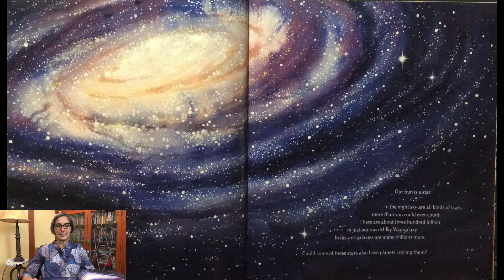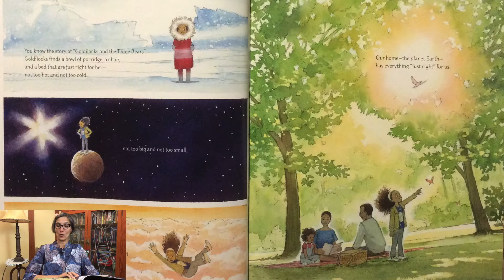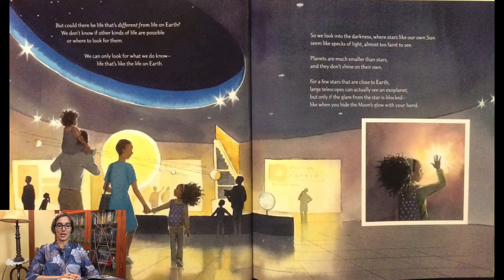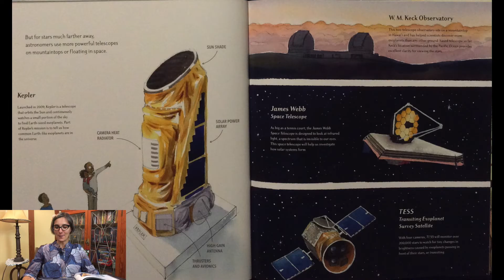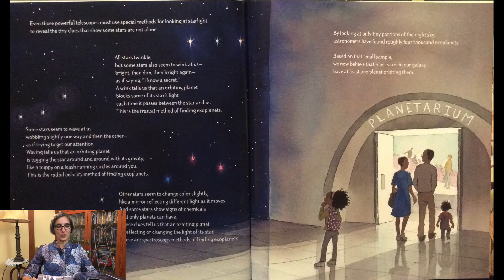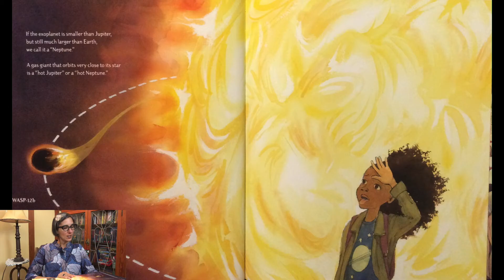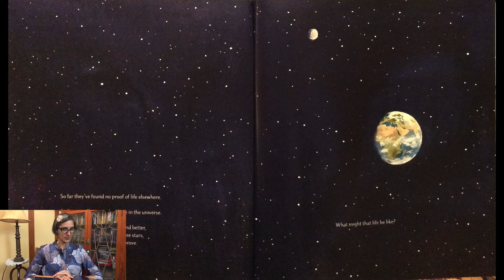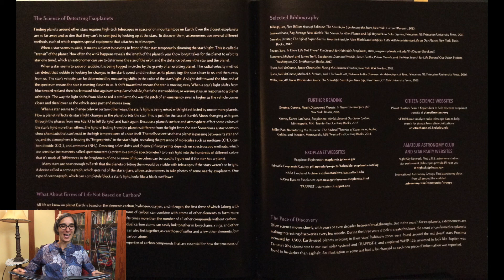Just Right | Searching For the Goldilocks Planet | Earth | Read Aloud | Story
Just Right: Searching For the Goldilocks Planet read aloud story with Ms. Gisa. Follow a young girl as she explores questions about our planet, solar system, and universe. The story is written by Curtis Manley and illustrated by Jessica Lanan. Follow a young girl as she explores questions about our planet, solar system, and universe. The illustrations are captivating as is the question that the book explores...Is there another planet that, like Earth, is not too big, not too small, not too hot, not too cold, but "Just Right" for life? The story gives you lots to think about and is great for budding scientists.

Just Right Searching For the Goldilocks Planet

Ms. Gisa's lipstick shade "focused"

EDITOR
David Nico